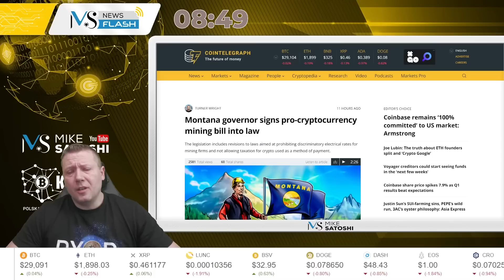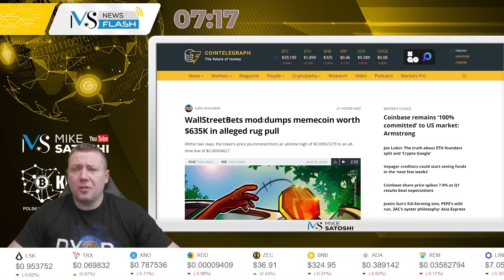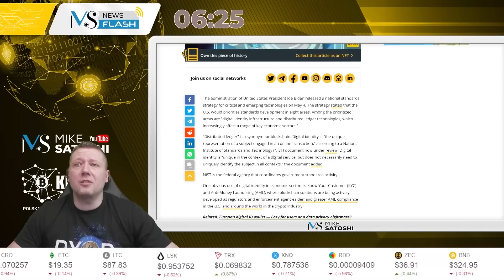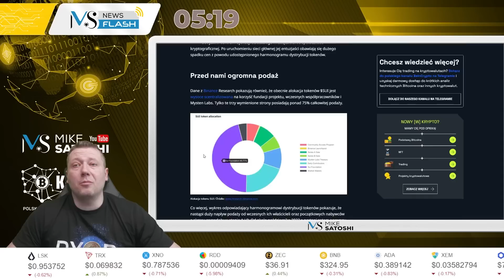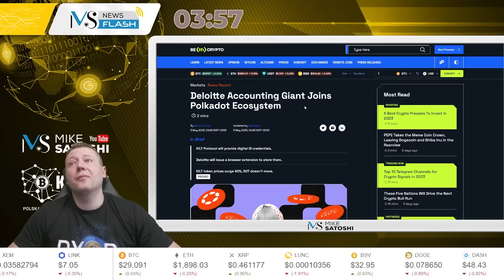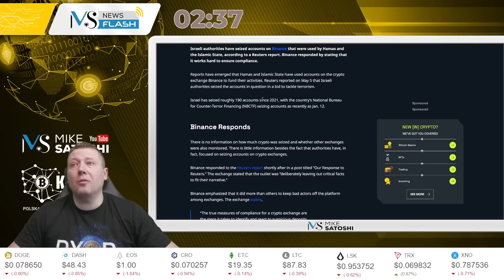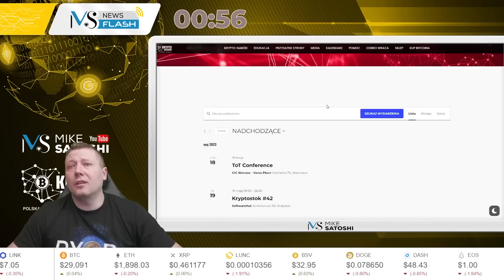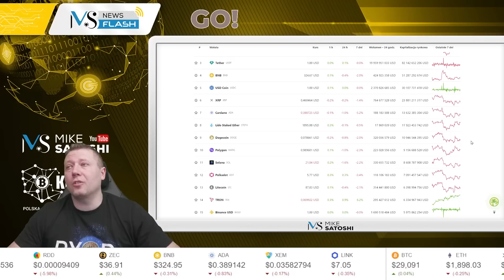KOLEJNY MEMECOIN OKAZAŁ SIĘ SCAMEM! - CRYPTO NEWSFLASH #111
SPIS TREŚCI:
[0:00-0:38]Wstęp
[0:39-1:54]Gubernator Montany podpisuje ustawę pro-kryptowalutową
[1:55-2:24]Bart okazał się scamem!
[2:25-3:24]Mod WallStreetBets zrzuca memecoin o wartości 635 000 $ w rzekomym rugpullu
[3:25-4:55]Nowa strategia standardów Białego Domu może mieć wpływ na KYC branży krypto
[4:56-6:34]Entuzjaści SUI obawiają się o cenę z powodu ogromnej dystrybucji
[6:35-7:29]Deloitte Accounting Giant dołącza do ekosystemu Polkadot
[7:30-8:26]Konta Binance używane przez Hamas i Państwo Islamskie przejęte przez Izrael
[8:27-9:16]Platforma Curve Finance DeFi wprowadza crvUSD
[9:17-10:09]Hackonchain
[10:10-10:49]3% podatek od transferów kryptowalu to część proponowanego budżetu Kenii
[10:50-11:06]Felieton
[11:07-13:01]Podsumowanie

KONFERENCJA NEXT BLOCK EXPO - WARSAW SUMMIT JUŻ 24 MAJA
Na hasło “mikesatoshi” jest dodatkowe 10% zniżki!

PARTNERZY KANAŁU:
KANTOR KRYPTOWALUTY.PL
ZOSTAŃ PATRONEM KANAŁU MIKE SATOSHI